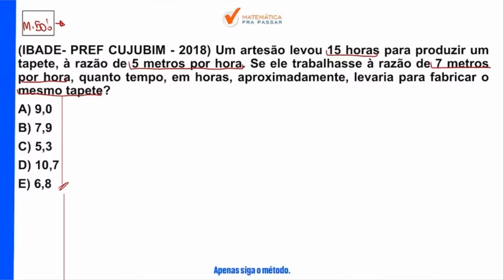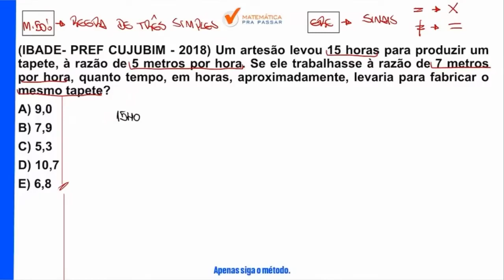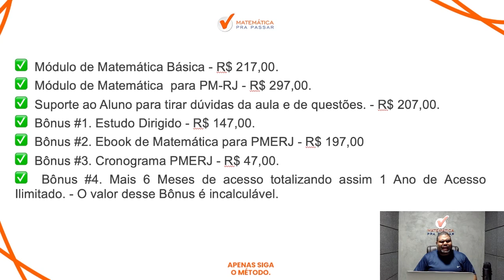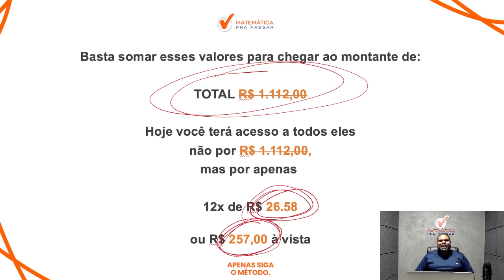Matemática para PMERJ | Regra de três simples se faz assim